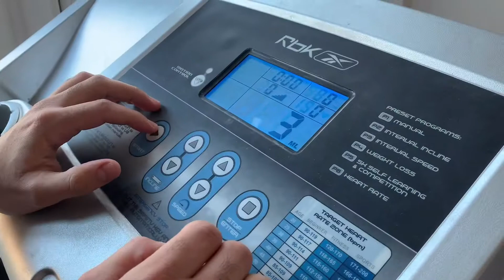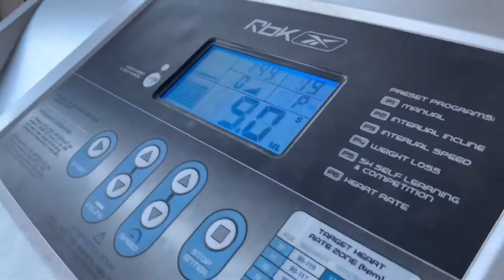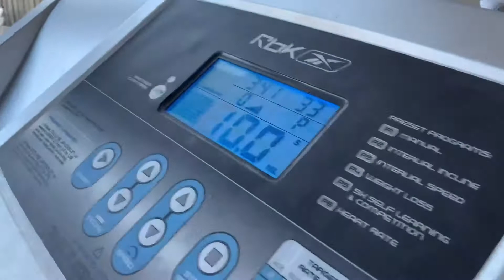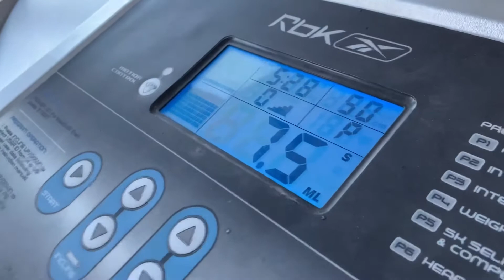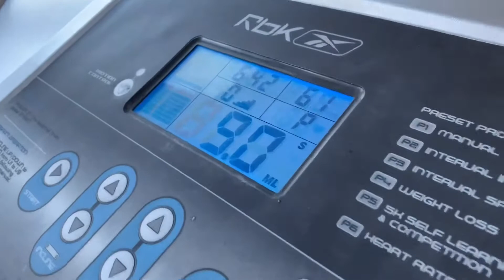I Did The 1 Mile Challenge And This Happened! COVID-19 Lockdown, Keeping Fit During The Quarantine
In this video, I though it would be a good idea to challenge everyone to a push up challenge. Fitness and good health is essential in a time like this. its important to stay fit and healthy as it can be easy to just let go when you are isolated at home!

I thought it would be necessary to start documenting changes that the UK are facing due to the corona virus and I want to share how this is affecting people in the UK. Cover-19 is spreading globally at a fast pace and it is important for people to understand the truth about the corona virus. corona virus cases are increasing. some countries have been forced to quarantine and some countries are still only being advised to self isolate.